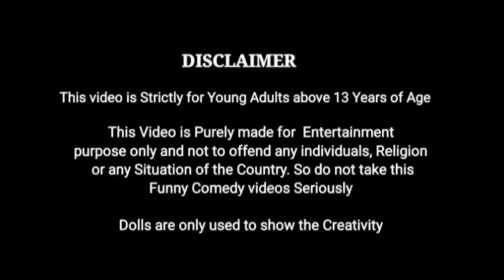மீன் பிடிக்க போறோம் செம ஜாலி😁/Let's go fishing/Barbie show tamil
மீன் பிடிக்க போறோம்/Barbie show tamil